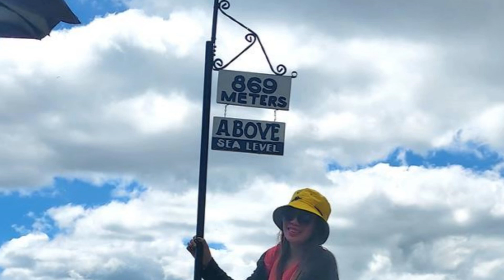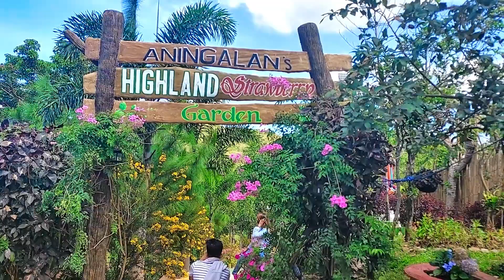San Remigio Antique Philippines Aningalan Highland Strawberry Garden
Aningalan Highland Strawberry Garden San Remigio Antique Philippines.  Still in San Remigio, Antique Philippines.  We are going to the Aningalan Highland Strawberry Garden.  This is by far my favorite stop on the mountain tour. We did 4 parks, and this one is gorgeous.  Melane got her first fresh strawberries and her first horse ride. Quite a day, fun was had by all.